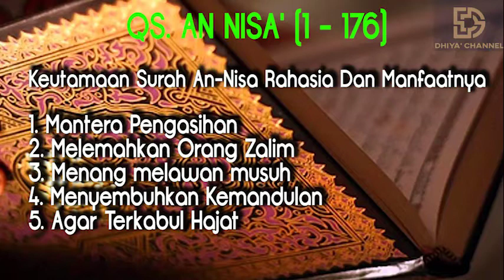AL-QUR'AN MERDU DAN MANFAAT AYAT SUCI ALQURAN - Q.S AN-NISA'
1. Manfaat Surah An-Nisa' Untuk Pengasih

Bacalah Surah An-Nisa' pada ayat yang ke 84 dengan dibacakan sebanyak 41 kali dengan keadaan suci (berwudhu) kemudian ditiupkan pada makanan yang akan dihidangkan kepada wanita yang anda tuju, insyallah pada jiwa seorang wanita itu akan menimbulkan rasa cinta dan kasih sayang kepada anda.

Bacalah Surah An-Nisa' pada ayat 148 dengan menjalankan sebuah puasa selama 7 hari dengan dibacakan 1111 kali pada malam hari, kemudian setelah itu baca sebanyak 11 kali setelah puasa dalam waktu seminggu sekali, kemudian setelah itu juga 3 kali dibaca setelah shalat subuh dan maghrib.

2. Manfaat Surah An-Nisa' Untuk Pengobatan

Barang siapa yang mengamalkan Surah An-Nisa' pada ayat ke 148 maka dia akan memiliki kebarokahkan ditangannya , hanya dengan meniupkan pada sebuah air di dalam gelas dapat menyembuhkan berbagai penyakit dan juga dapat melindungi dan berfungsi sebagai penangkal berbagai penyakit yang mengancam dirinya.

 Mengamalkan Surah An-Nisa' Secara Umum

1. Rutinlah unutk membaca selalu surah Al-Fatihah sebanyak - banyaknya minilmal anda mengamalkannya 11 kali dalam setiap hari di pagi hari, sore hari dan malam hari, dengan keadaan istiqomah

2. Setelah anda membaca surah  Al-Fatihah satu kali kemudian sebaiknya anda membaca Surah An-Nisa' ayat 84 untuk penutup setelah membaca surah  Al-Fatihah

Maka insyallah orang yang memandang anda akan menaruh cinta kasih kepada anda sendiri.